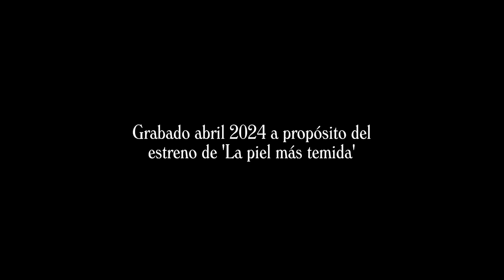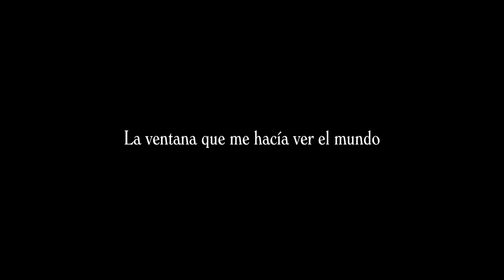BARRIOS ALTOS TIENE SU TOP MODEL PERUANA EN NUEVA YORK | JUANA BURGA, PELÍCULA 'LA PIEL MÁS TEMIDA'